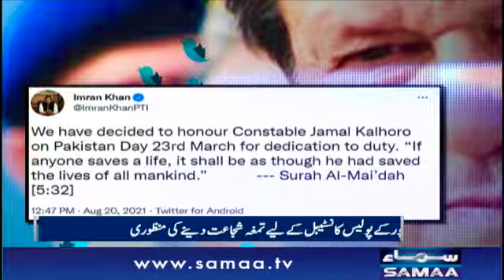Constable Jamal Kalhoro to get medal of honor on Pakistan Day | SAMAATV - 11 Oct 2021